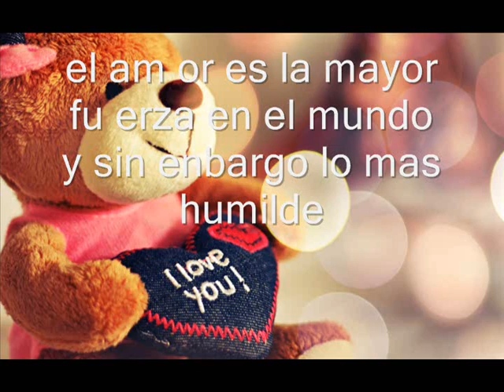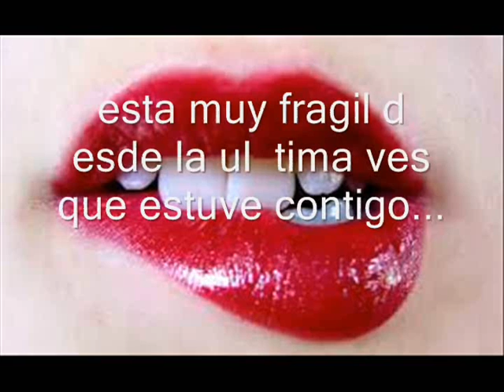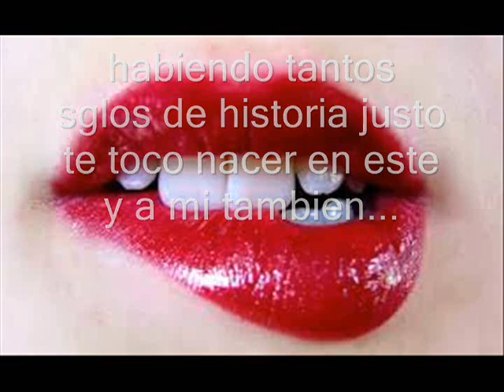poema 1 (italo lazo)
el mismo poeta lazo de todos los tiempos del siglo 21 unos de la generación mas resientes de todos  los tiempos.